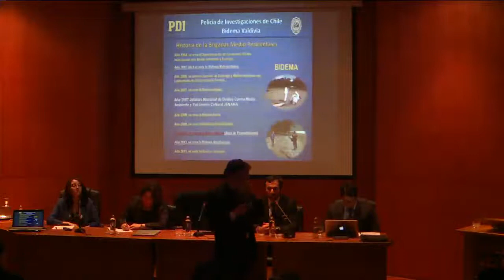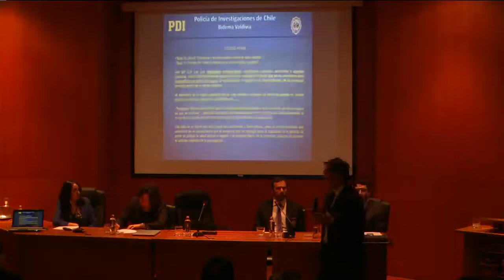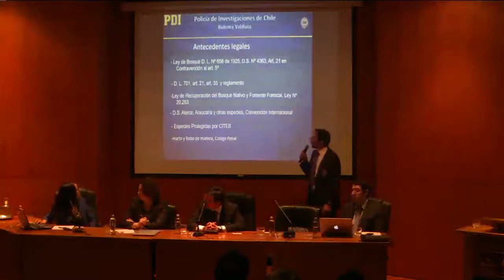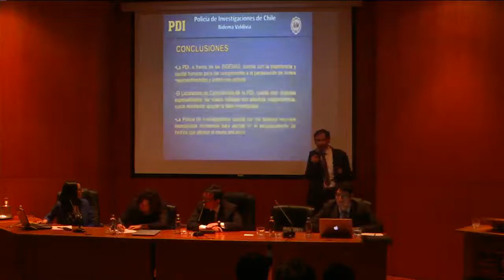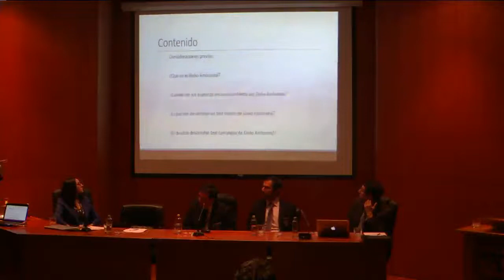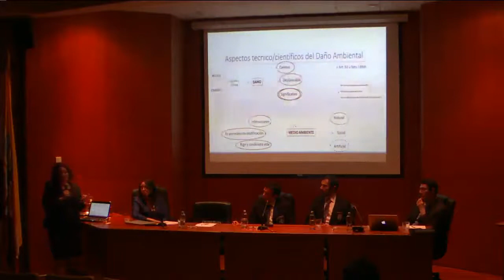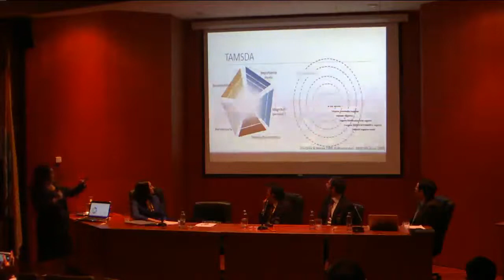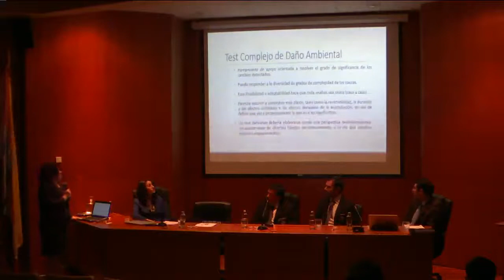VIII Jornadas de Medio Ambiente y Derecho - Parte4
Organiza Centro de Estudiantes de Derecho de la Universidad Austral de Chile.
Patrocina SEREMI de Medio Ambiente, Región de Los Ríos - CONAF - Radio El Conquistador - Dirección General de Aguas - Servicio Nacional de Pesca.
Auspicia Universidad Austral de Chile - Unidad de Gestión Ambiental UACh - Dirección de Investigación y Desarrollo UACh - Federación de Estudiantes UACh - Facultad de Ciencias Jurídicas y Sociales UACh - Colbún - Hernández, Sanguinetti, Pérez & Carnevali Abogados - Quintana Abogados - BVH Abogados - Riesco & Cía. Estudio Jurídico Ambiental - Café Moro.